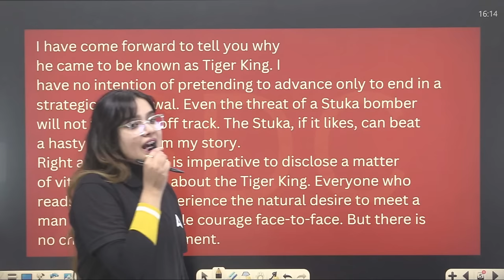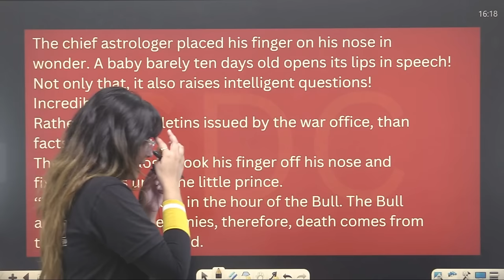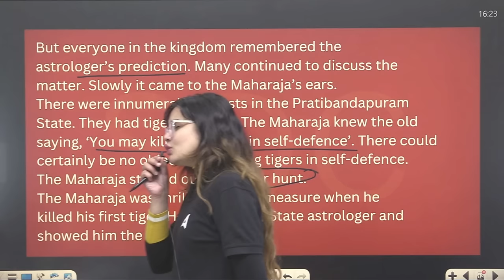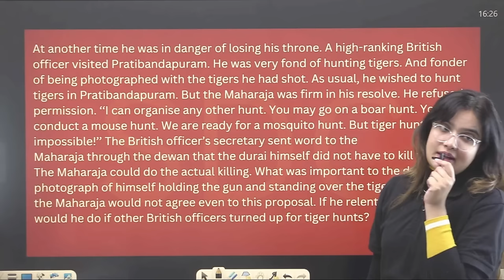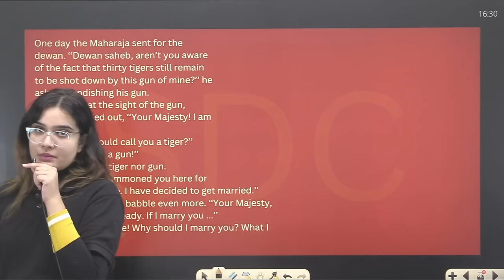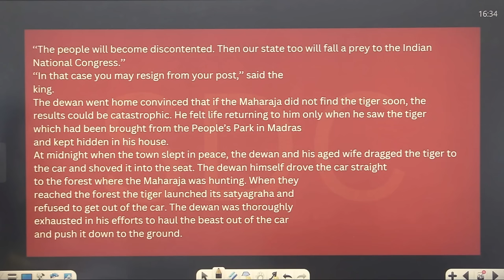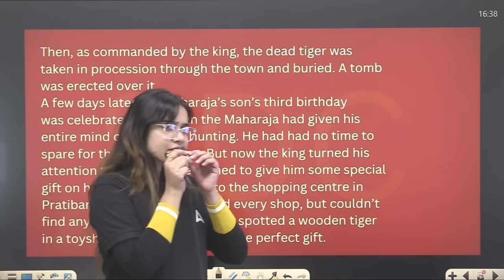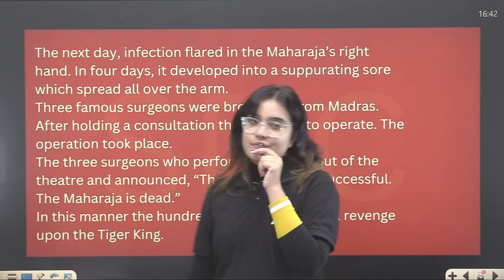The Tiger King Class 12 One Shot | Class 12 English | By Shipra Mishra Ma'am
Join Shipra Mishra Ma'am as she provides a comprehensive one-shot review of "The Tiger King," exploring its intricate themes, characters, and literary elements. This single video is your go-to guide for mastering this fascinating piece of literature for your Class 12 English exams.

Key Topics Covered:

Plot Analysis: Unravel the gripping narrative of "The Tiger King" with Shipra Mishra Ma'am's expert insights.
Character Study: Delve into the motivations and complexities of the characters that make this story come alive.
Themes and Symbolism: Understand the deeper meanings embedded in the text, enhancing your appreciation for the work.
Exam Tips and Strategies: Receive valuable tips and strategies to excel in your Class 12 English exams.